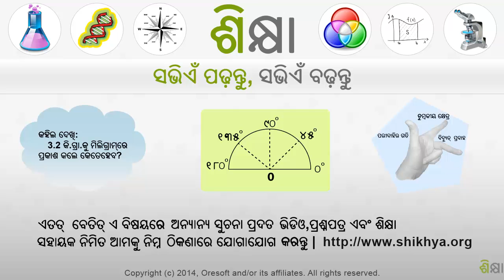2547 Example evaluate a formula using substitution